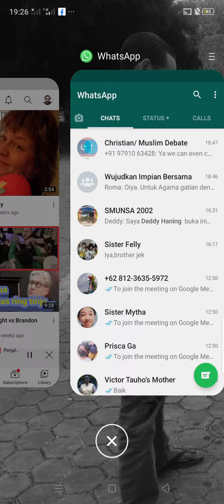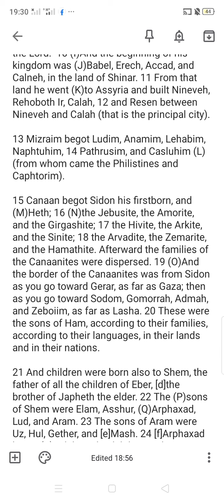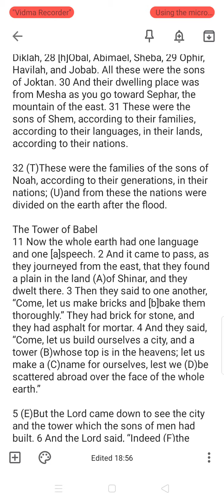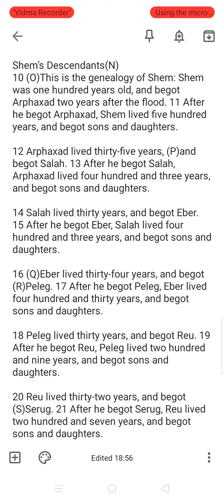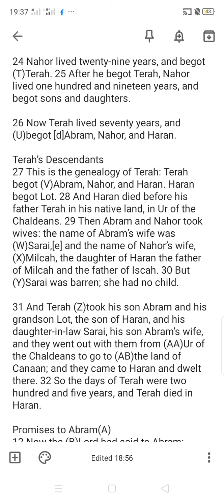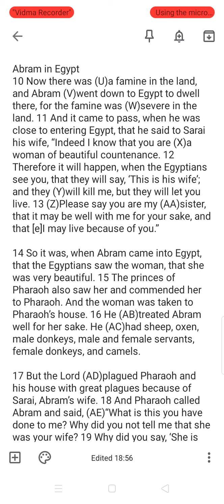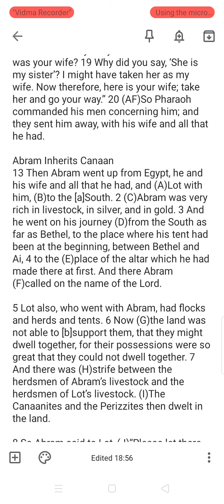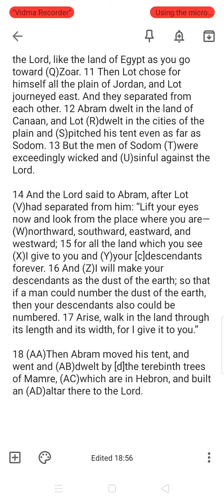The SEL English learning situation part 2 (In Neonmat or Tuplopo on Monday August 16th, 2021)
The fifteenth-time English learning for brother Victor Tauho who lives in Neonmat or Tuplopo on Monday August 16th, 2021 at 7:30-8:30 p.m. Noted that it is attended also by brother Dion.
We learn reading Genesis chapters 10-13.